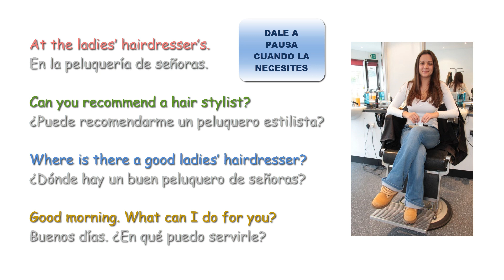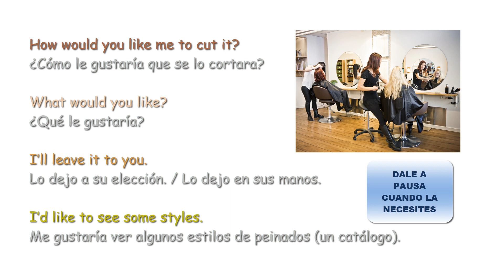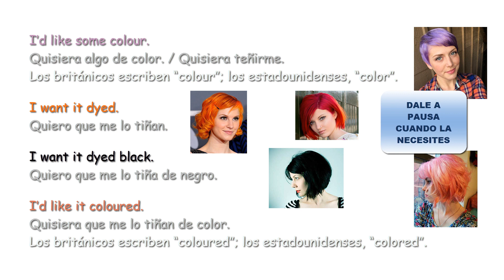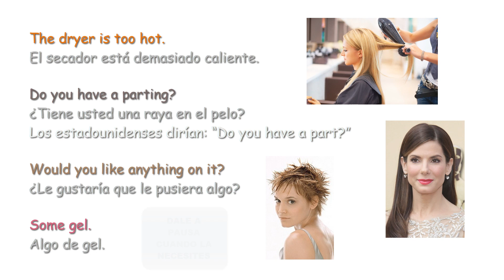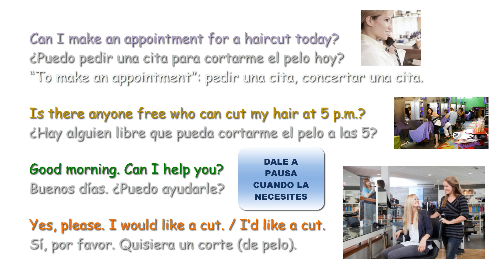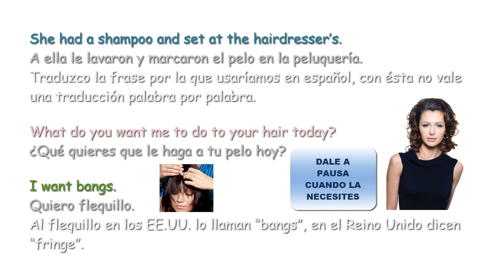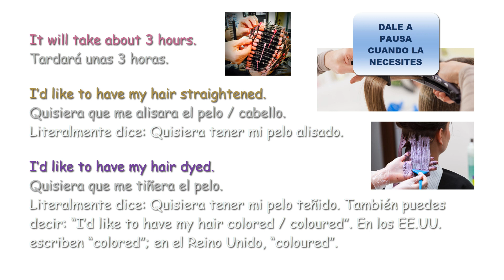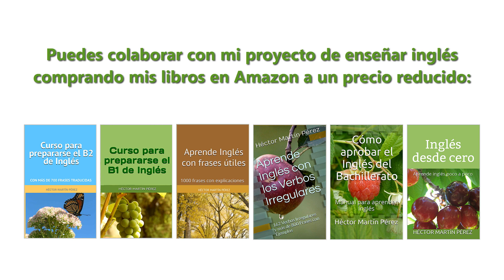Inglés para una peluquería de mujeres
Inglés para una peluquería de señoras.
Inglés para el trabajo.
Inglés para peluqueros y peluqueras.
Inglés para viajar.
At the ladies’ hairdresser’s.

Hola, estimados estudiantes de inglés. En esta ocasión realicé un vídeo que puede ser útil para trabajar en una peluquería de mujeres en un país anglosajón. Para esta lección he seleccionado un gran número de frases inglesas que se suelen usar en una peluquería de señoras.

En el vídeo aprenderás a decir en inglés enunciados como los que siguen:

Are you able to see me now?
¿Me puede atender ahora?

Do I need to book?
¿Necesito pedir cita?

Would you like to make an appointment?
¿Le gustaría pedir una cita?

I’d like an appointment for today.
Quisiera una cita para hoy.

I’d like an appointment for tomorrow morning.
Quisiera una cita para mañana por la mañana.

I’d like a haircut, please.
Quisiera que me corten el pelo, por favor.

I’d like a trim.
Quisiera que me corte un poco el pelo. / Quisiera que me corte las puntas.

Y muchas otras más.

Inglés con Ente Nivola.

Gracias.